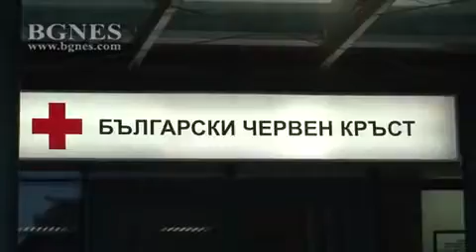Емил Нешев: Търсете информация, не се подавайте на емоции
Нека хората да потърсят информация преди да се качат в планината. В момента условията не се подходящи. Това заяви директорът на Планинската спасителна служба Емил Нешев. /БГНЕС